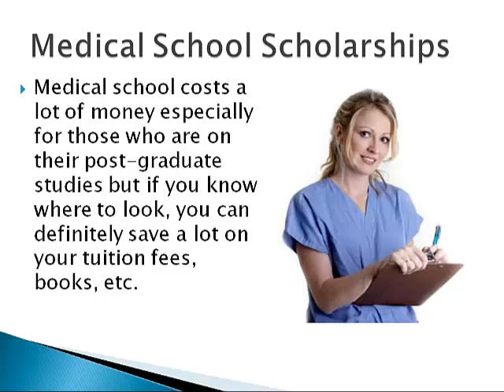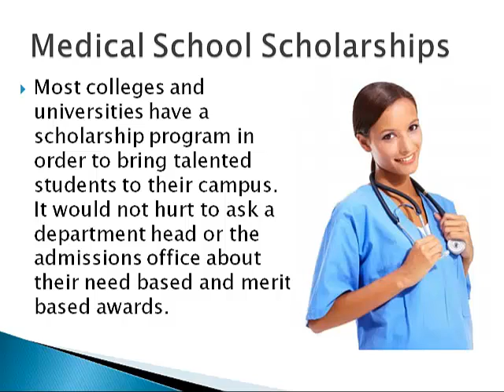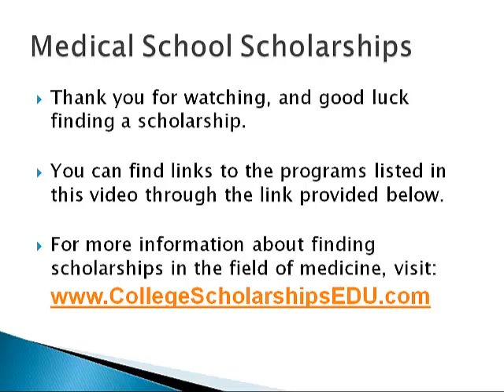Medical School Scholarships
In this video you can find the medical school scholarship awards listed below.

- Health Professions Scholarship Program - Navy and Army
- Gallagher Koster Health Careers Scholarship
- Duke University School of Medicine
- Yale School of Medicine
- Medical School Tuition Scholarships

To read more about each program and get the links to apply, click the link above.